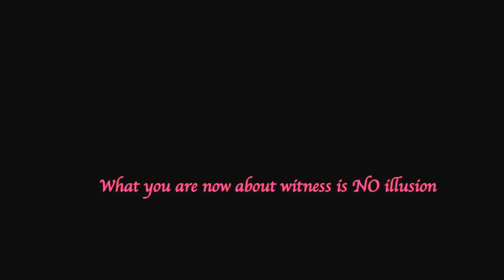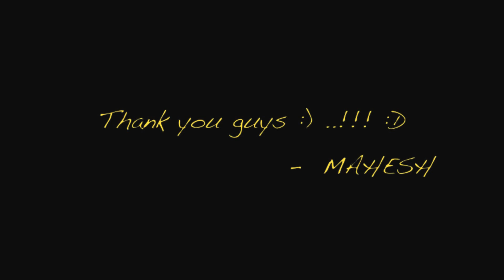walk walk walk